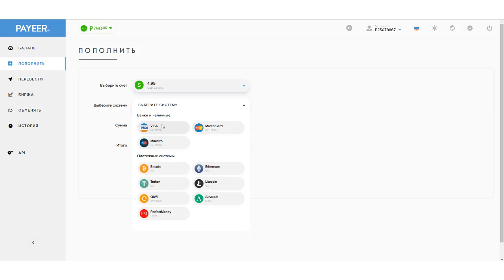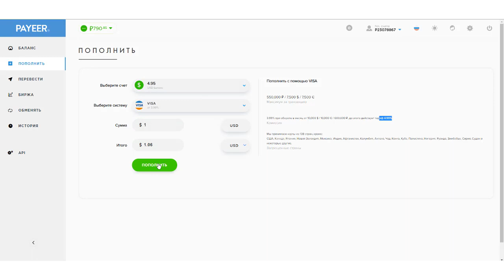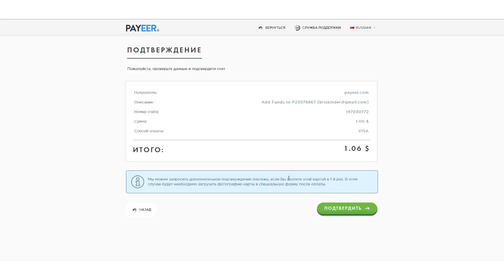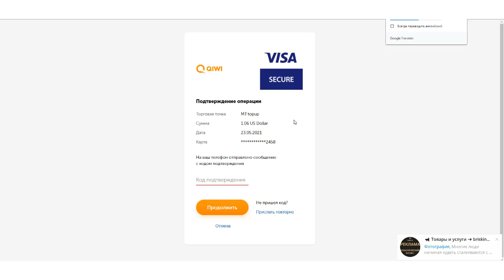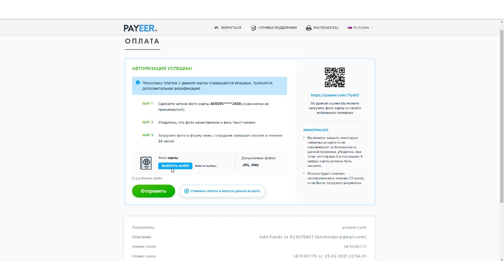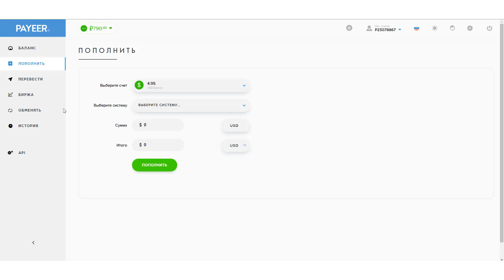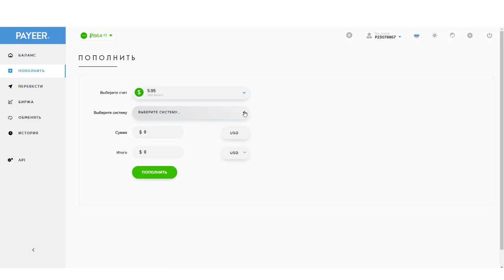Как пополнить Payeer кошелек с любой карты Visa, MasterCard, Мир, Maestro